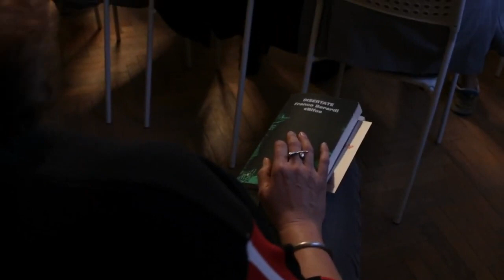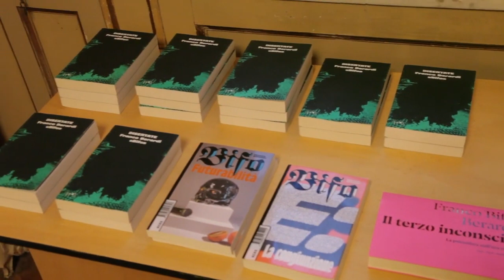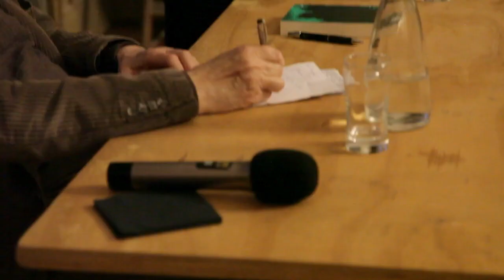FRANCO BIFO BERARDI Cosa fare quando non c'è più niente da fare 14/3/24, Siracusa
“Nell'arco di pochi mesi o di pochissimi anni noi abbiamo assistito ad una cosa di cui praticamente nessuno parla ma che è gigantesca: l'Europa si è trovata di fronte al moltiplicarsi di occasioni nelle quali una forza di mediazione sarebbe stata indispensabile ed invece che svolgere quel ruolo che le toccherebbe se fosse quello che prometteva di essere, l'Europa manda armi perché gli ucraini si facciano ammazzare in quantità crescente. Oppure l'Europa chiude non un occhio e non due ma tutti gli occhi disponibili di fronte ad un genocidio che si svolge con ogni evidenza a pochi chilometri da Siracusa; Ecco, quello che sta accadendo a Gaza è probabilmente la pietra tombale sulla possibilità di credere in qualche misura alla forza della politica, alla forza della mediazione, al valore pacificante dell'Unione Europea.”

Il 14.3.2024, presso il Made Program nell'Accademia di Belle Arti "Rosario Gagliardi" si è tenuto un incontro con Franco Bifo Berardi.

Modera: Roberto Fai, Collegio siciliano di Filosofia

FRANCO “BIFO” BERARDI
Franco Bifo Berardi è un noto scrittore, filosofo e agitatore culturale, tra i più importanti pensatori radicali contemporanei. Co-fondatore di Radio Alice, le sue opere sono tradotte e studiate in tutto il mondo. Tra i suoi lavori più recenti ricordiamo "Heroes – omicidi e suicidi di massa" (Baldini e Castoldi), "Futurabilità" (NERO) e "Il terzo inconscio" (Nottetempo).
ROBERTO FAI
Roberto Fai, già Presidente del Collegio siciliano di Filosofia, ideatore e promotore del Premio di Filosofia Viaggio a Siracusa, è dottore di ricerca in “Profili della cittadinanza nella costruzione dell’Europa”. Collabora con la cattedra di Filosofia del diritto e Metodologia della Scienza giuridica dell’Università di Catania. Ha curato con Elio Cappuccio il volume Figure della soggettività, 1995, e insieme a Pietro Barcellona e Fabio Ciaramelli il volume Apocalisse e post-umano. Il crepuscolo della modernità, 2007.

KADMONIA
Kadmonia è sia un’agenzia creativa che un’associazione culturale che nasce con l’obiettivo di sviluppare progetti culturali, collaborazioni virtuose con brand, istituzioni e community e promuovere lo sviluppo culturale del territorio e lo scambio con il territorio nazionale e internazionale.
L’incontro tra heritage e cultura contemporanea è l’ambito primario di interesse di Kadmonia, che si manifesta attraverso il dialogo e la sintesi tra discipline e linguaggi apparentemente diversi e i cambiamenti di prospettiva. In particolare Kadmonia si propone come una promotrice del territorio in cui opera, valorizzandone elementi atavici e culture ma rivisitandoli in chiave contemporanea per generare valore che sia non solo integrabile nei tessuti connettivi del mondo contemporaneo ma che sia anche generativo di una nuova sensibilità culturale per gli attori direttamente coinvolti.
Partners e Collaboratori:

L'evento è pensato e curato da Kadmonia in collaborazione con MADE Program, Libreria Zaratan e Timeo.

Il video è stato realizzato dagli studenti del MADE PROGRAM di Siracusa.